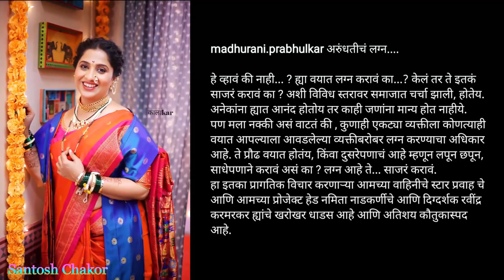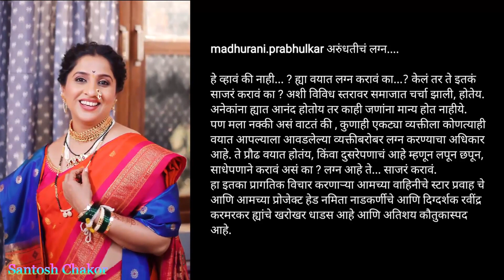अरुंधती आशुतोष च्या लग्नावर टीका करणाऱ्यांना अरुंधती चे सडेतोड उत्तर | Aai Kuthe Kay Karte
Santosh Chakor - अरुंधती आशुतोष च्या लग्नावर टीका करणाऱ्यांना अरुंधती चे सडेतोड उत्तर | Aai Kuthe Kay Karte
Star pravah serial aai kuthe kay karte arundhati ashutosh wedding trolled,
arundhati aka madhurani prabhulkar reply to trollers,

Santosh Chakor - Marathi | संतोष चकोर - मराठी

Hello!, This is 'Santosh Chakor' from Maharashtra, India.